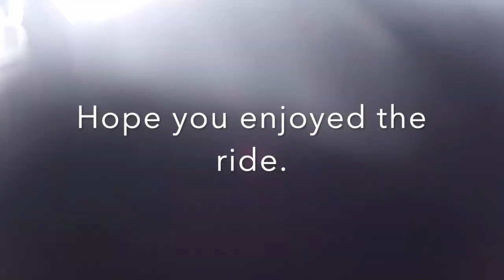The Omarama Saddle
This video is about The Omarama Saddle